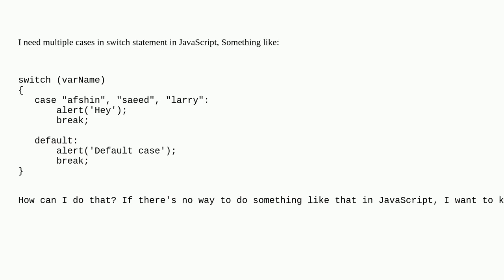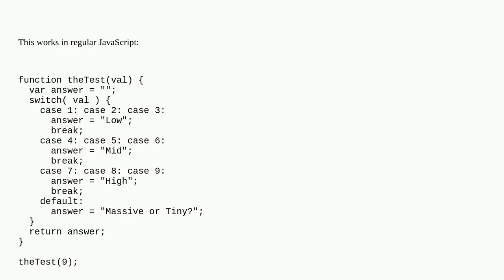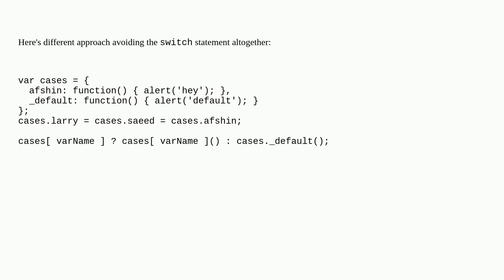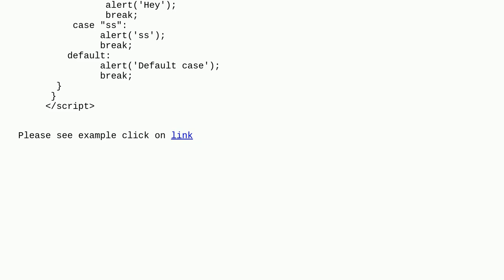Switch statement for multiple cases in JavaScript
A special thanks goes out to the community

  switch-statement javascript